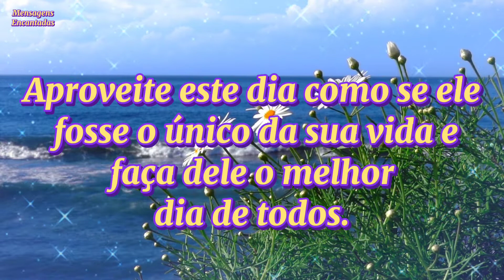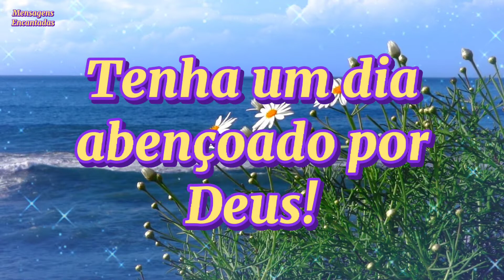BOM DIA / O poder do nosso criador, Deus / Linda mensagem para compartilhar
Frases para se inspirar
◉ mensagem de bom dia
◉ Good Morning
◉ Bom Dia
◉ linda mensagem
◉ reflexão
◉ video de bom dia

Atenciosamente,
Mensagens Encantadas